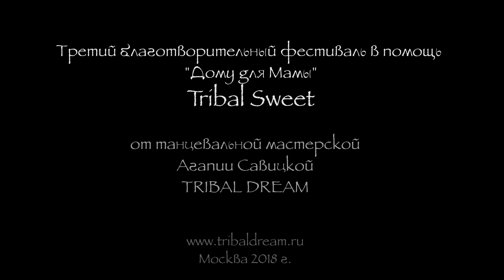Елена Тужилина & TRIBAL SWEET Open Stage vol.4 Moscow, Russia